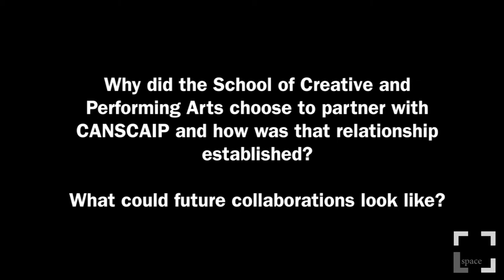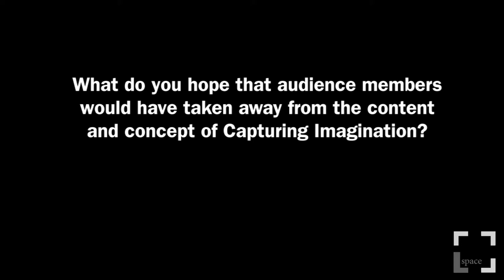Steve Bellamy on CANSCAIP: Capturing Imagination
Steve Bellamy, the Associate Dean of the Humber College School of Creative and Performing Arts (SCAPA), reflects on CANSCAIP: Capturing Imagination (October 1st - 19th, 2014), a collaborative exhibition hosted by SCAPA, the L Space Gallery, and the Canadian Society of Children's Authors, Illustrators, and Performers.

The exhibition is a celebration of contemporary & classic Canadian children's book illustration in tandem with the 30th annual Packaging Your Imagination conference and showcases a range of seasoned professionals & emerging artists with the goal of increasing awareness of the importance of the Canadian children's book industry.